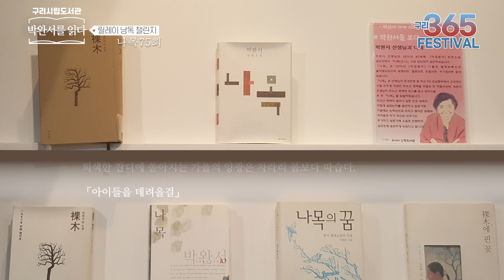[박완서 타계 10주기 추모프로그램] ‘박완서를 읽다’ 낭독 릴레이 (나목 75회)